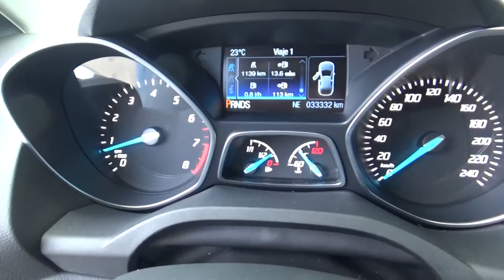Ford / Escape / 2016-G1B65490